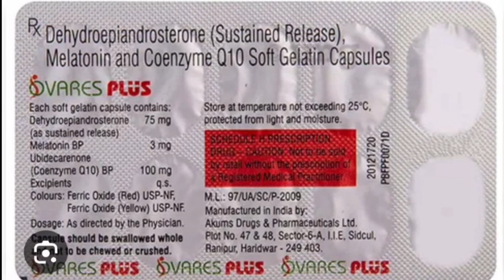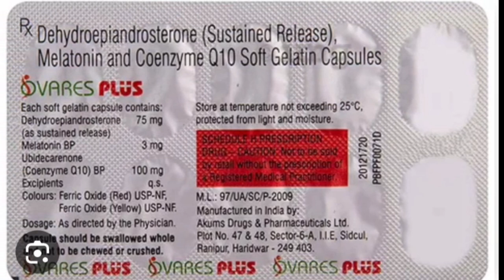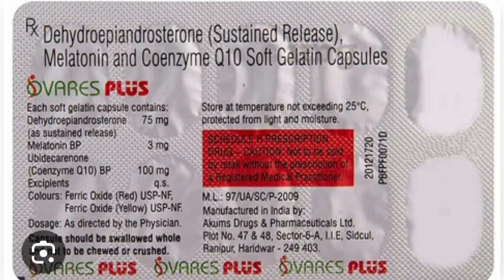Ovares Plus | Ovares plus capsule uses in Hindi | Ovares plus ke fayde |Ovares plus kis kaam aati he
Ovares Plus Capsule Uses Hindi
OvaresPlus Capsule Ke Fayde In Hindi
Ovares Plus Benefits
Ovares Plus Composition
Ovares Plus Pregnancy Use
Ovares Plus SideEffect In Hindi
Jaldi Pregnant Hone Ke Liye
MahilaoMeBanjhpanKaIlaj
Pregnancy Concieve Karne Liye Kiya Kare
Banjhpan Ka Ilaj
pregnancy use ovares
jaldi pregnant hone ke liye kya karen tablet
jaldi pregnant hone ke liye konsi tablet leni chahie
jaldi pregnant kaise kare
jaldi pregnant hone ke liye kya khayen
pregnant kaise hote hai
pregnancy conceive kaise kare jaldi
pregnancy jaldi conceive kaise kare gharelu upay
pregnancy conceive jaldi kaise hogi
2nd pregnancy jaldi kaise karen
pregnant hone ka sahi tarika
pregnant hone ka sahi time
pregnant hone ka kaise pata chalta he